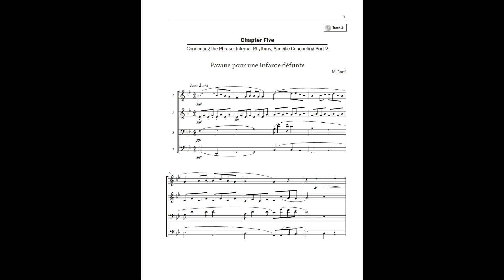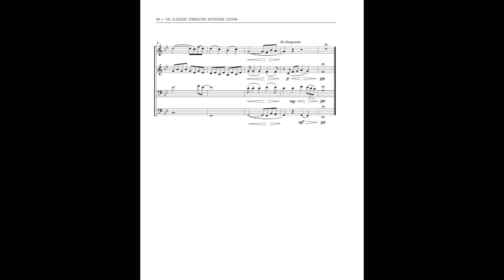Pavane pour une infante défunte by Maurice Ravel - Excerpt from The Eloquent Conductor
Pavane pour une infante défunte
Composer: Maurice Ravel
Excerpt from The Eloquent Conductor
Author: Glenn D. Price
Publisher: GIA